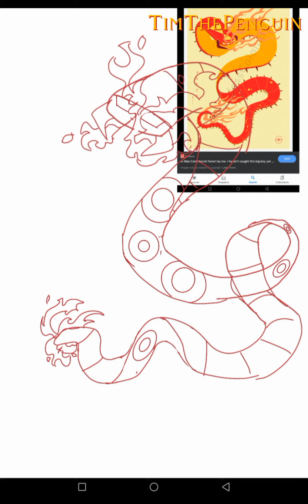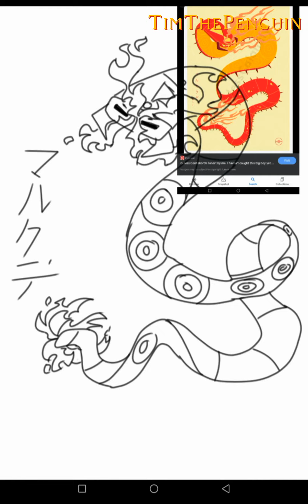Centiskorch llHAPPY LUNAR NEW YEAR!!